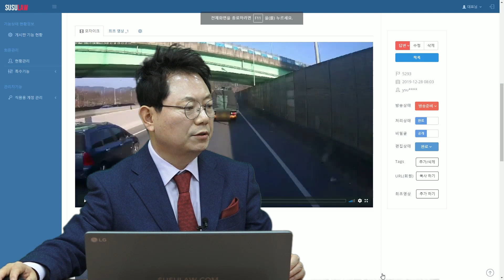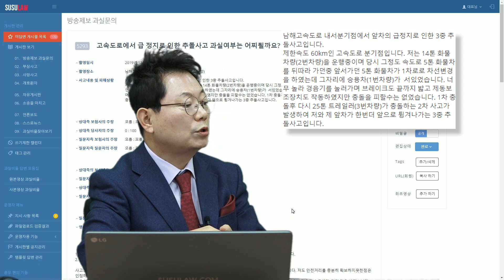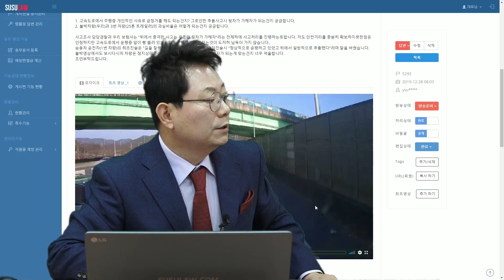3713회. (투표) 고속도로 분기점 (제한속도 60)에서 앞에 가던 트럭이 1차로로 비키자마자 갑자기 나타난 승용차, 길을 잘못 들어서 있던 승용차를 쾅~ 누가 더 잘못?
(승용차는 14톤 블박트럭 100% 주장, b5293, 가히, 블랙박스, 블박영상, 교통사고 영상, traffic accident, car accident, dash cam, black box)